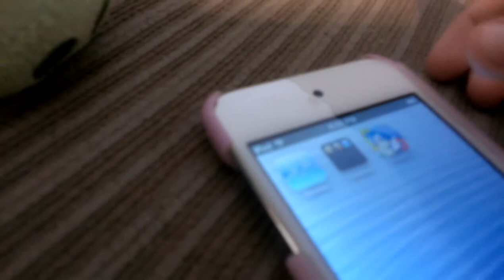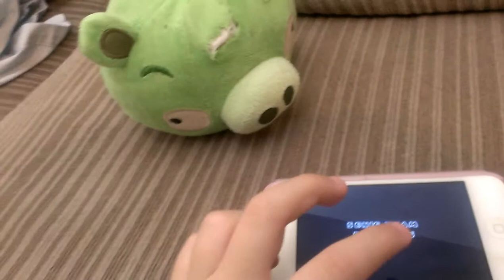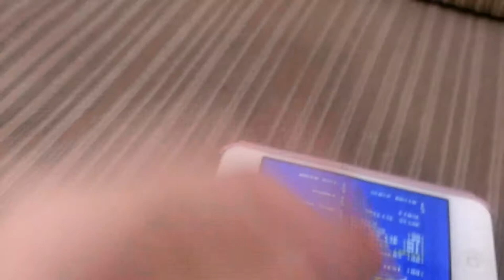CK15 Film: Pig Jr's iPod!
Pig Jr gets a new iPod from his father, he is excited to have the iPod.